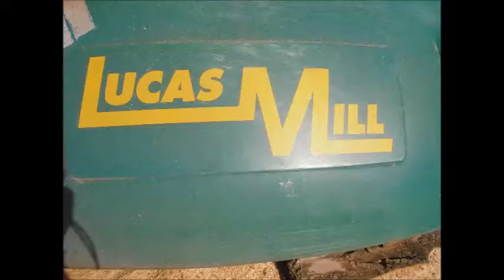sawmilling cottonwood cants